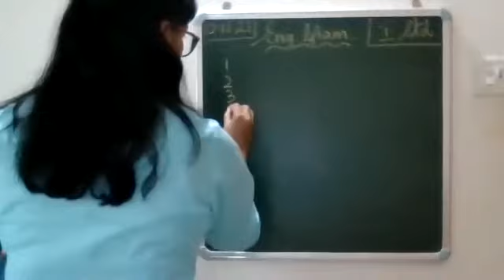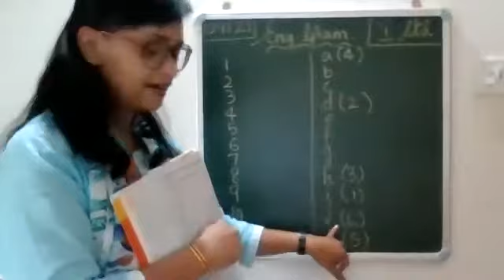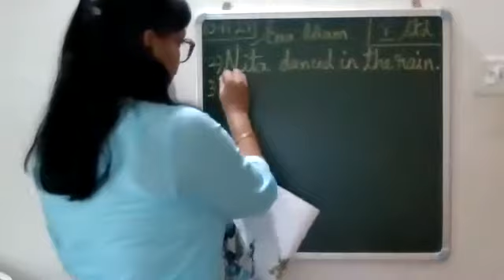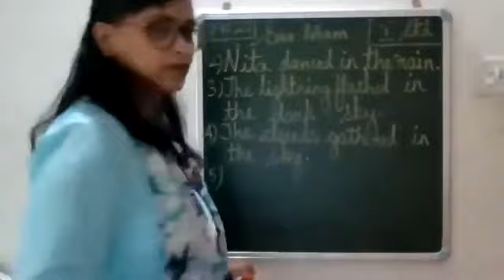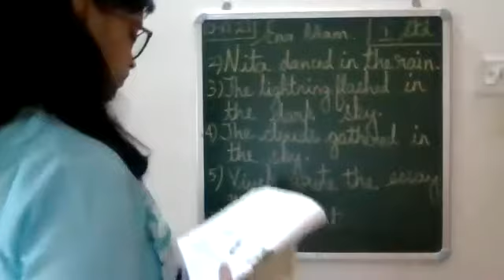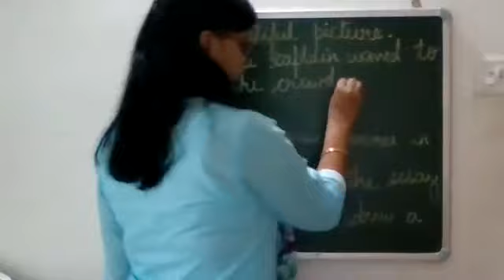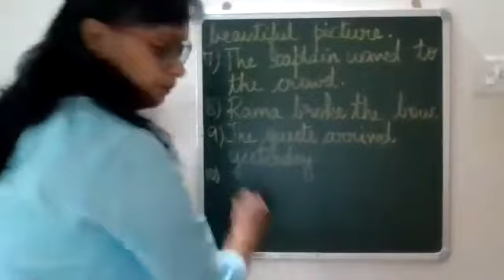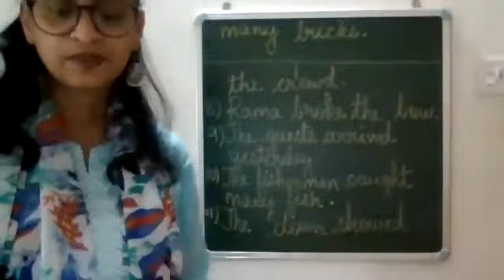Simple past tense